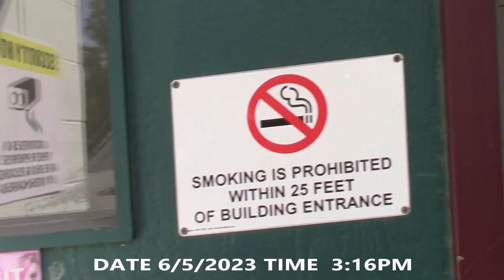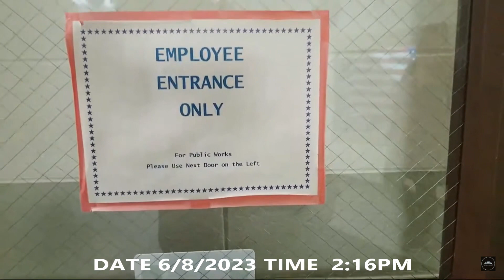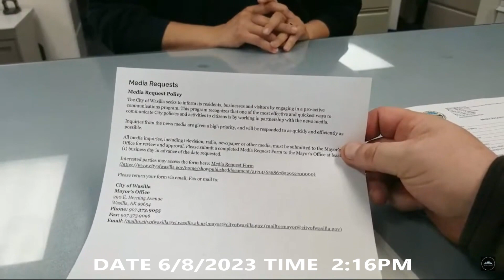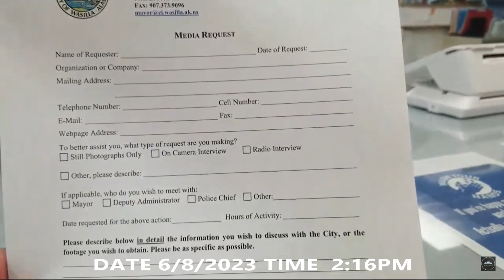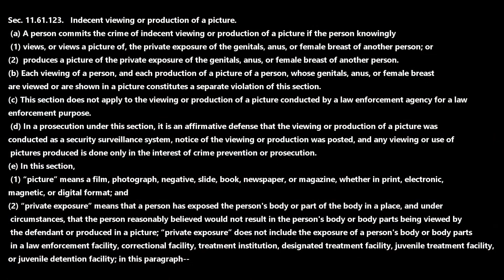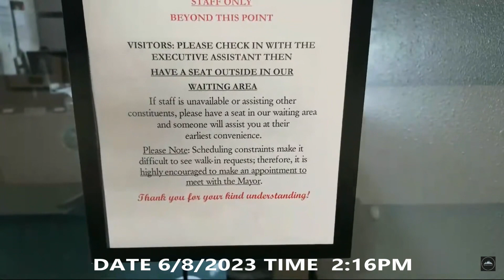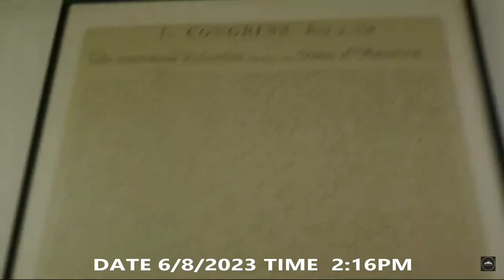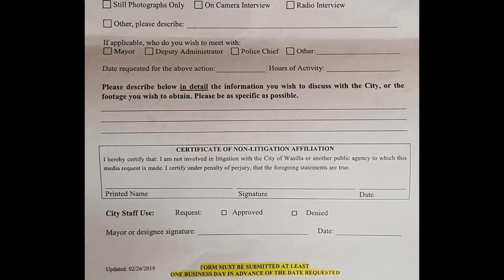TRESPASSED No filming in my city!! Do you see a pattern here?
Trespassed from the Wasilla public library because of a city policy from the mayor's office.

Wasilla Public Library
Contact the Library

Wasilla Police Department
City of Wasilla Police Department
801 N Wasilla-Fishhook Rd
Wasilla, AK 99654

Recording equipment and more - Amazon Gift List